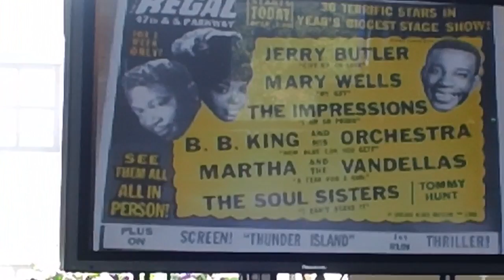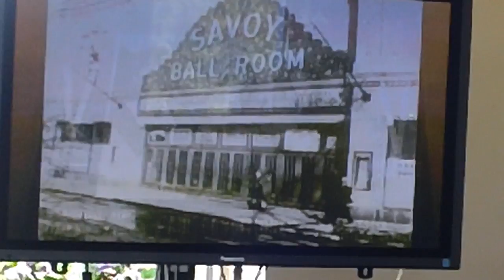Harold Lucas Discusses: Bronzeville Visitor Information Center 17